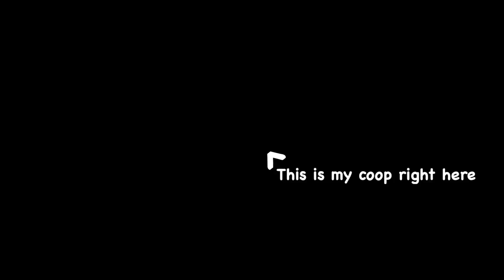RIP Rebecca Jane 🖤 (coyote finally got my hen!)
Hey Y’all! Welcome!
John
Molly
Olivia: 10
Owen: 6
Easton: 3

❣️Amazon Product I use:

“homesteadcortes”

🐔CoopWorx:
Use code “HOMESTEADCORTES”
for 10$ off 😁